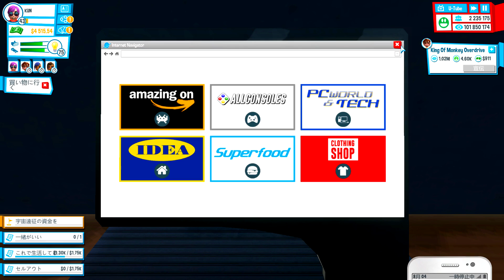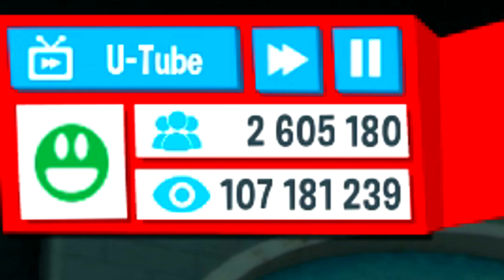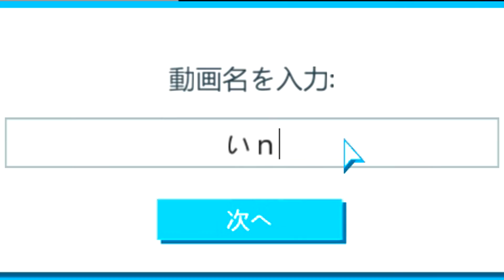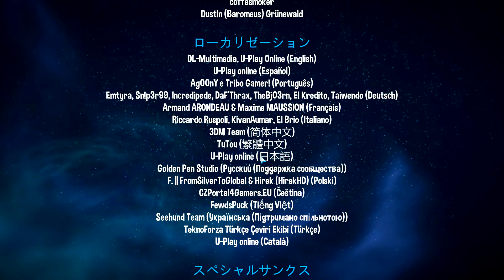登録者数１位になりました！ -YoutubersLife#25【KUN】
音楽は使用していない場合もあります